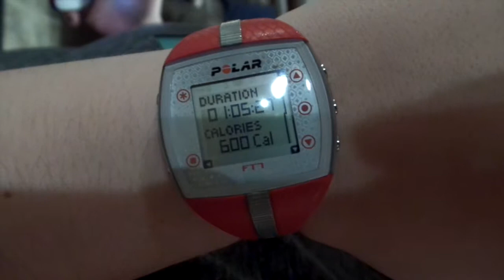Erins Weightloss Journey-Episode 4